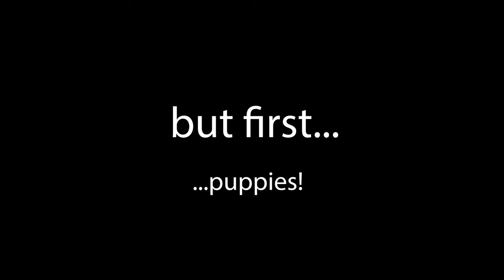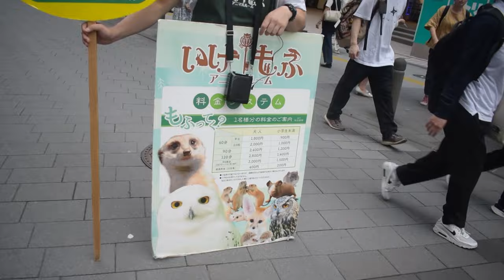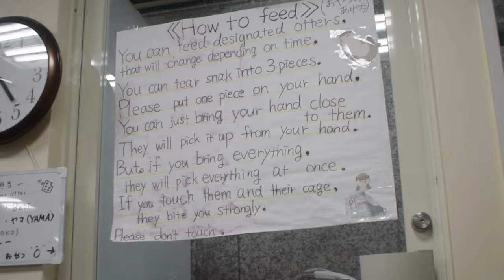NEVER Visit Otter Cafes in Japan?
📩Send me stuff!!! 📪📨👇
CatAleah

Come meet me at the NARBC Schaumburg reptile expo in Schaumburg IL, July 29-30!

➡ BECOME A PATRON for early access to my videos, your name added to the end of my videos, guaranteed responses to your messages, modeling photos from my photoshoots, FIRST DIBS on new geckos that I post, and more!

∆CATALEAH'S CRITTERS∆ - Adopt your very own gecko! Leachies, crested geckos, gargoyle geckos, sarasinoums, and more!

If you read this far, comment "Patagonian maras should rule humanity"